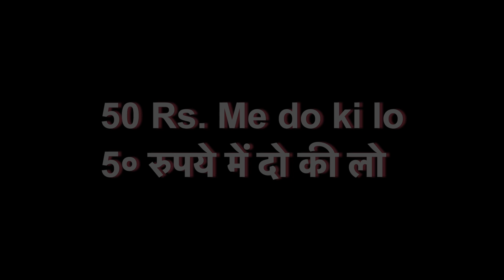दो टमाटर 50 रुपये में खा सकते हो ? | New Hindi Comedy 2021 | New Comedy Video 2021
50 Rupiye me do Kilo

Cast : Yogita , dharamveer , mushtaque sayyed , shahbaz khan

|| ANTI-PIRACY WARNING ||

*COPYRIGHT PROTECTED*